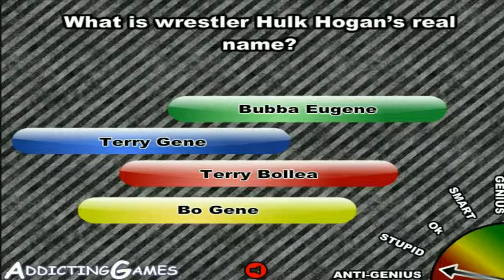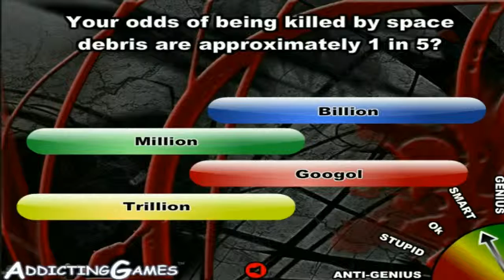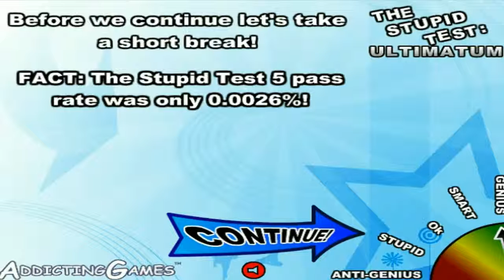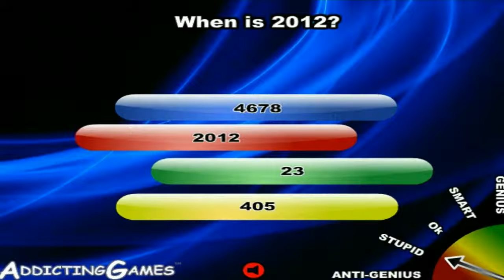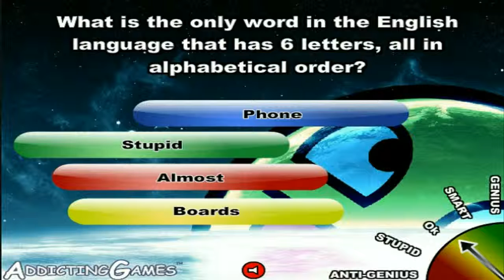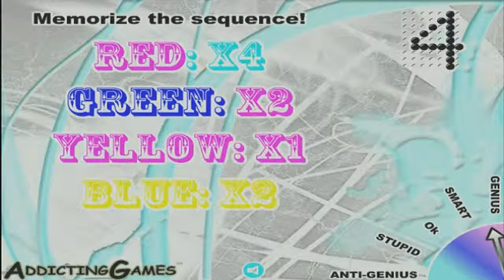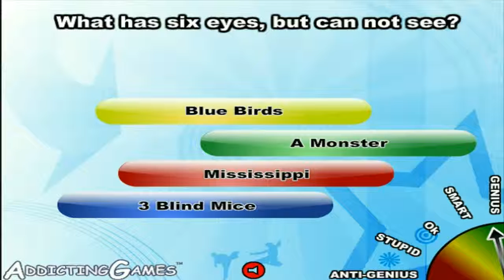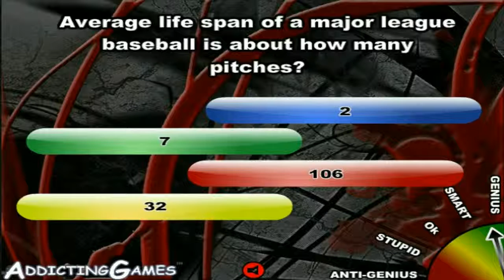The stupid test - Cozmosplays indie games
Welcome back to another random/indie game today we are testing how smart i am with the stupid test